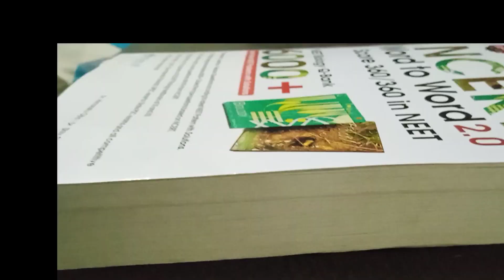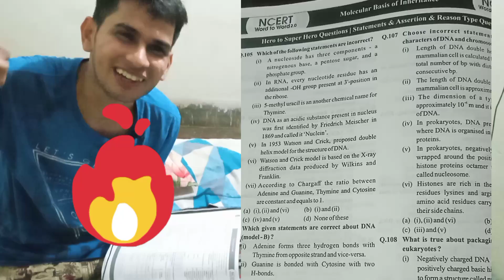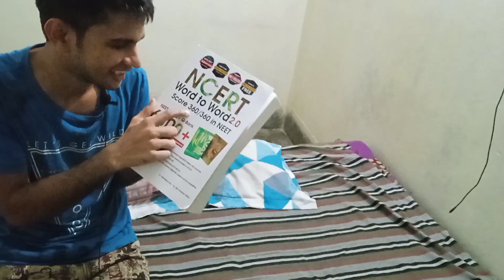Ncert word to word honest review🤩😊..